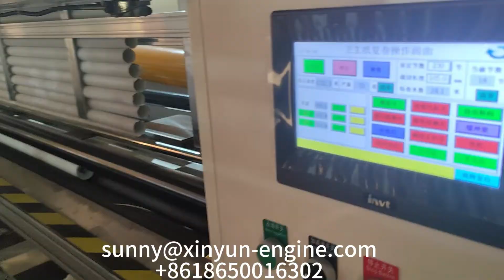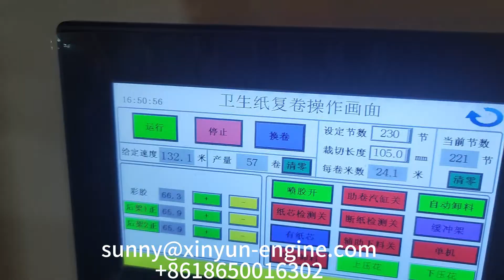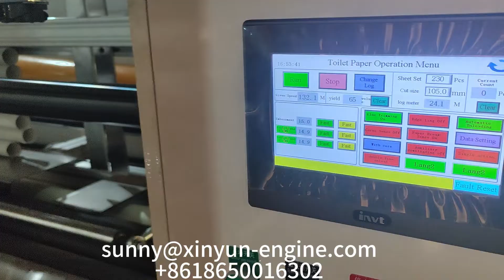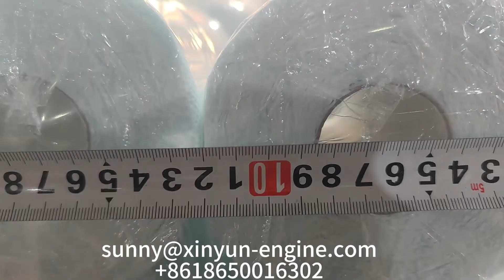48 لفة حزمة خط إنتاج منشفة المطبخ الصغيرة وآلة صنع ورق التواليت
مرحبًا بكم في الاتصال بـ Sunny Peng للحصول على مزيد من المعلومات
فوجيان Xinyun Machinery Development Co.,Ltd
إضافة: 1610 مبنى المؤسسة، وانان، لوجيانغ، تشيوانتشو، فوجيان، الصين